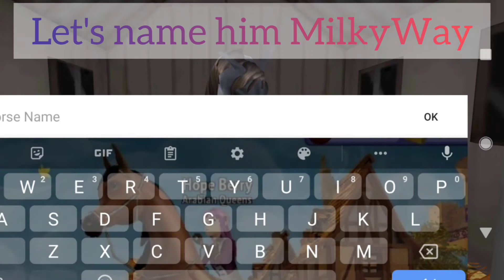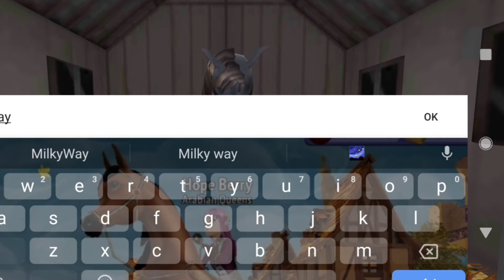Horse Riding Tales- Bronze Whistle! Another Clydesdale?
Hint: it's an Epic